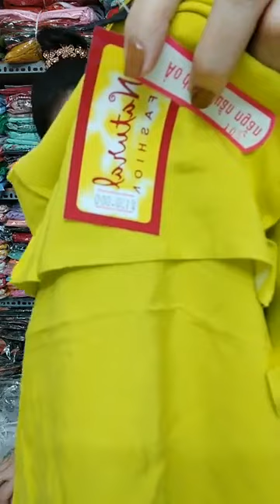Ngọc Ái Vlog | 3BỘ=199K MIỄN SHIP KHI CHIA SẺ CÔNG KHAI ｜ By Đồ Bộ Tuyết Nguyễn 02/04/23